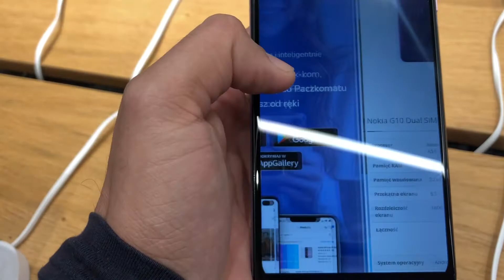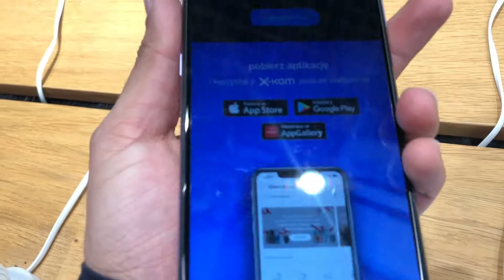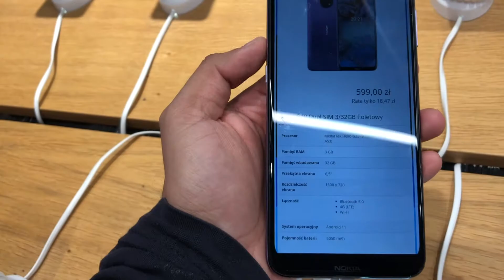NOKIA G10 DUAL SIM 3/32 GB SMARTPHONE - HANDS ON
PEACE :)